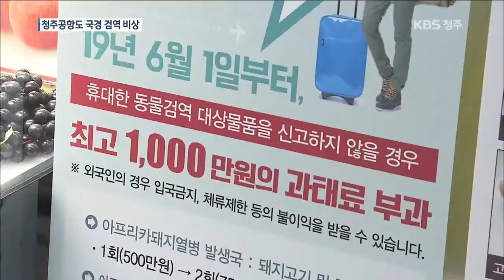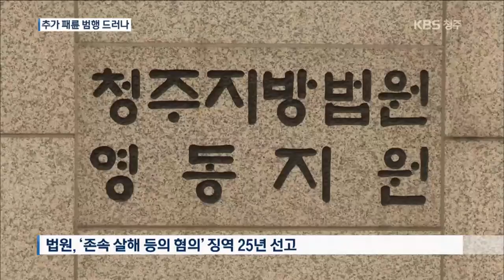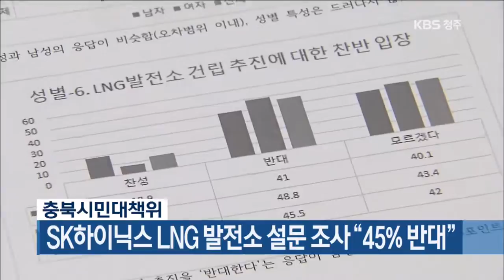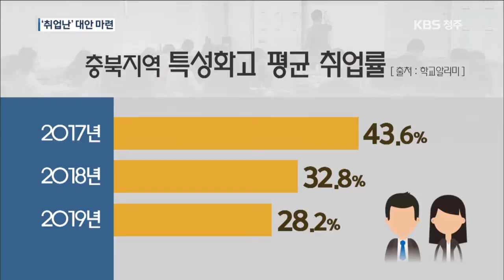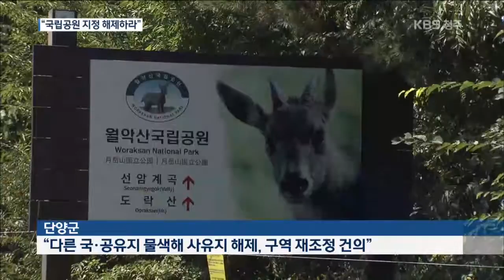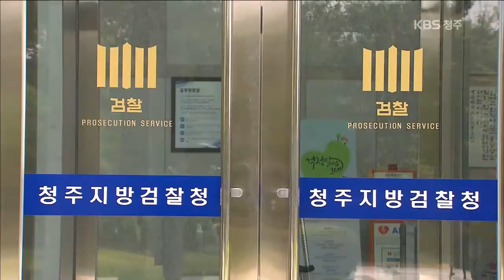[LIVE] 언제, 어디서나 KBS충북 뉴스 / 2019년 9월 18일 (수) KBS청주 9시 뉴스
[LIVE] KBS 충북 뉴스 라이브

[2019년 9월 18일 (수) 주요뉴스]
· 아버지 살해 뒤 사고로 위장한 아들 25년 선고
· 방역 총력...청주공항도 비상